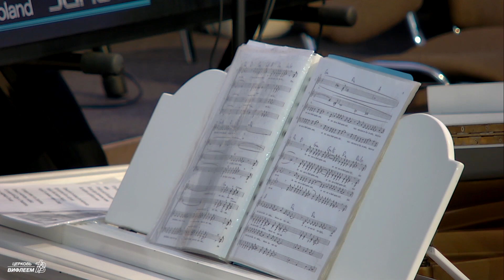♪ ♫ «На улице тишина» (Мама) | Молодёжный хор церкви «ℬифлеем»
Христианская песня «На улице тишина» в хоровом исполнении.

Слова:
На улице тишина, по небу плывёт луна.
Поверь, что не спит, а ждёт только мама,
И ночью тихонько дверь откроет она тебе.

Я вместе я с нею жил, и радости с ней делил,
И пела мне лучше всех только мама,
За все мои двадцать лет,
За все свои двадцать бед
Никто мне не дал совет, только мама.

А если когда-нибудь ты отправишься в дальний путь,
То ждать тебя будет лишь только мама,
А если случится беда, то мама придёт и туда,
И слезы отрёт и поймёт только мама.

Я помню, как она молилась всё за меня
Хотела, чтоб вырос я Богу послушным,
Чтоб юность сберёг свою, и сердце отдал  Христу
И в небо вошёл для радости вечности.